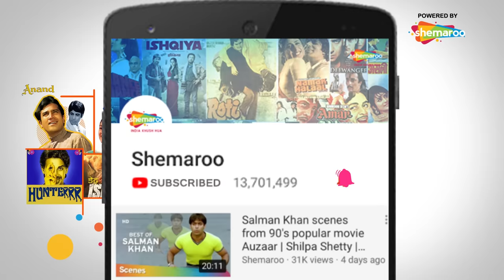Comedy Scenes | Akshay Kumar | Govinda | Paresh Rawal | Tanushree Dutta | Bhagam Bhag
Champak Chaturvedi, the creator of a theatre group, is offered a chance to perform a show in London. Bunty and Babla are two wannabes and skirt-chasers in his group, always at loggerheads with each other to covet the role of the hero. Their behaviour causes the heroine to run away. This really upsets the organizer, who got offered with the chance just because of the heroine. Champak tells the duo that whoever gets a new actress will get a chance to become a hero. Bunty and Babla now take this as a challenge and set out to find a heroine for the show. But this leads them into a situation full of mess and hilarious situation.